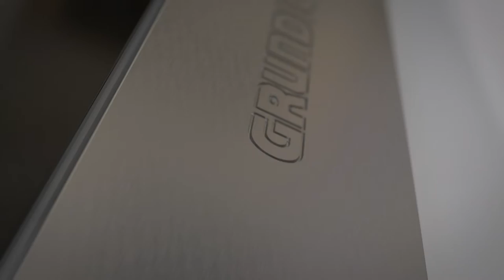Full Size Dishwasher GNF41810W | Grundig